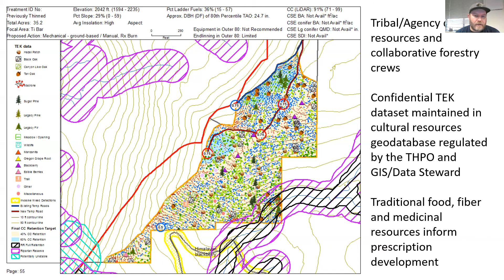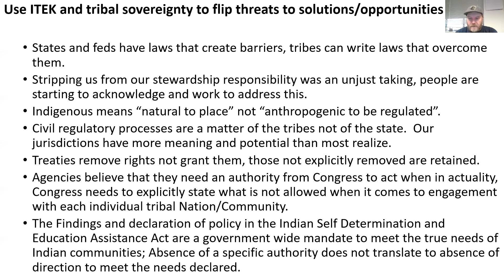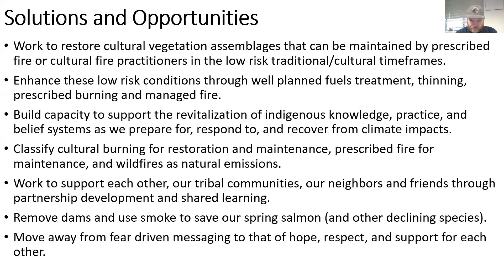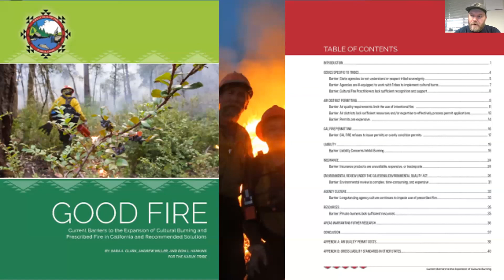Case Study 1: Karuk Tribe - Bill Tripp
45th Annual National Indian Timber Symposium
Presented May 19, 2022
Workshop 3: Climate Change and Fire Effects of Indigenous Lifeways